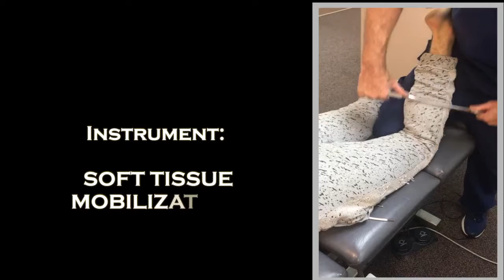Chiropractor Video Ross Gould